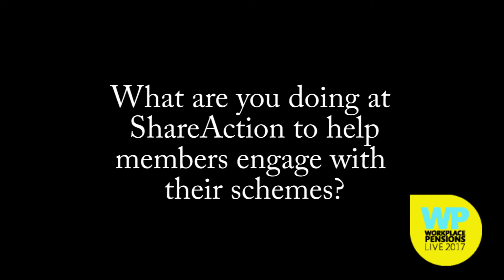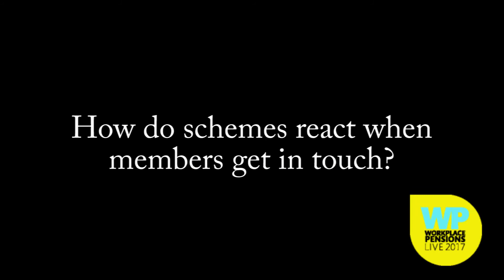What do pension scheme members want?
ShareAction chief executive Catherine Howarth explains how her charity is helping to give pension scheme members a voice.